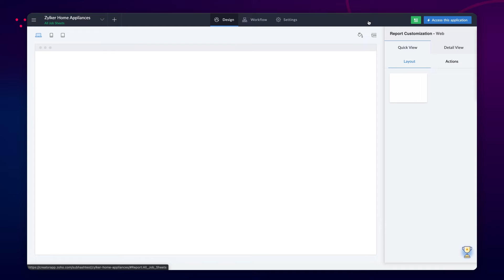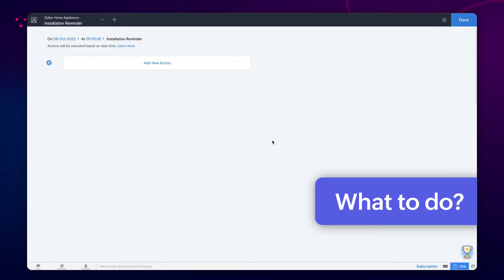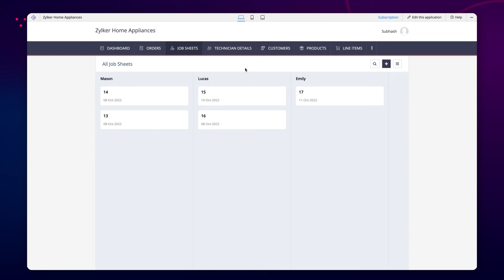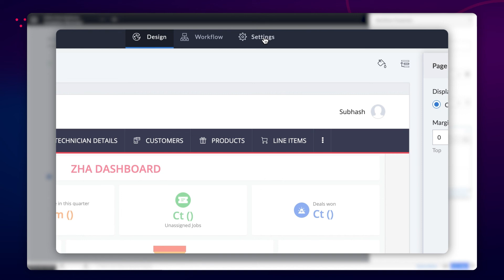How to configure a schedule workflow based on a specific date and time? | Zoho Creator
Running a business involves several repetitive tasks and actions. Zoho Creator lets you automate timed actions using schedule workflow. Further, you can choose when and at what time to trigger the required actions. Check out this video to learn how to use schedules to automate timed actions on a specific date and time.

00:00 Introduction
00:09 Create a schedule workflow
00:55 When to trigger the workflow
01:19 Assign actions to be triggered